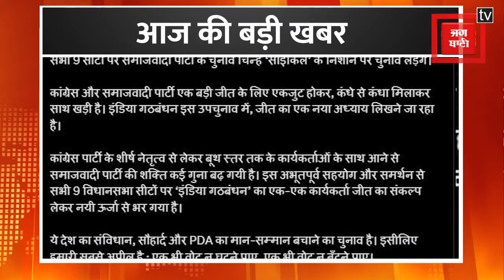अब लॉरेंस का टारगेट Rahul Gandhi- Asaduddin Owaisi? Lawrence Bishnoi | Baba Siddiqui | Latest News